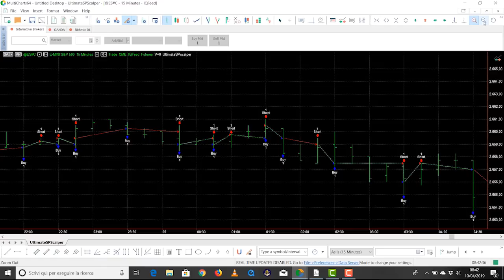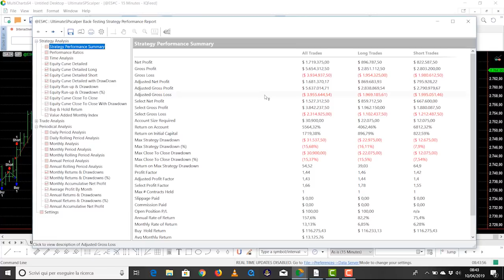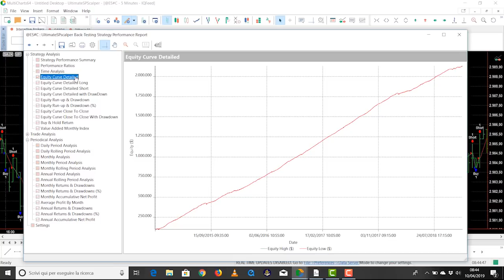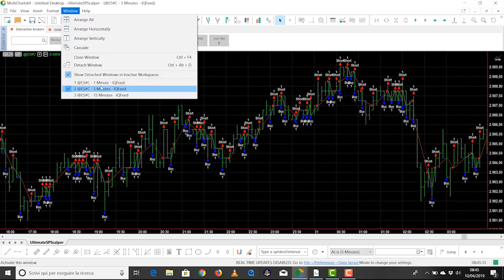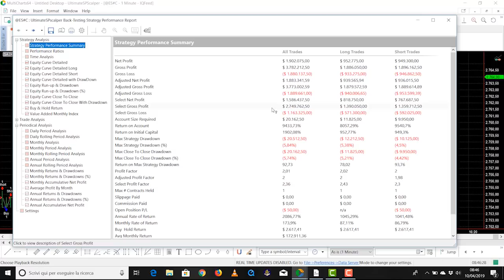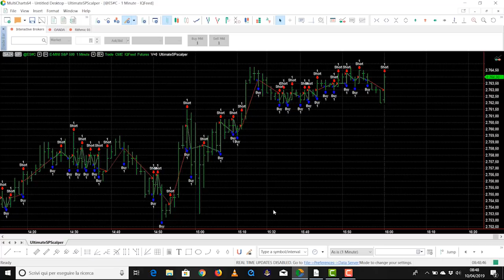2 Mio. Dollar Gewinn: Das unglaubliche System - hier gratis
Ein Trading-System das unglaublich gut funktioniert und 2 Millionen Dollar Gewinn generiert!? Ist das wirklich realistisch? Der 4fache Trading-Weltmeister Dr. Andrea Unger erklärt Euch in diesem Video, wie das System im Detail aussieht und wirft die Frage auf, ob das System unter Real-Time-Bedingungen genauso gut wie im Backtest performen kann.